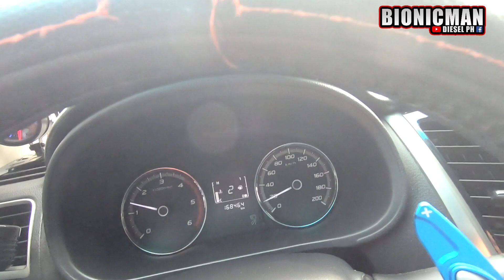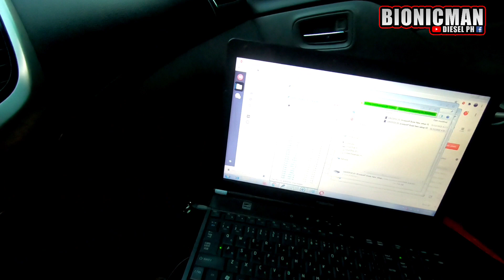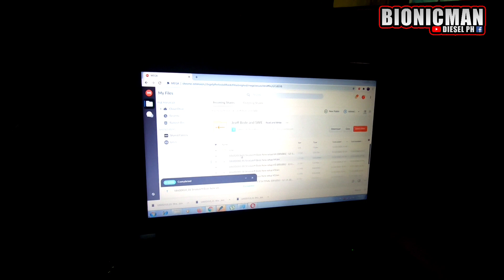WHAT IS REMAP | WATCH THIS BEFORE YOU REMAP YOUR CAR